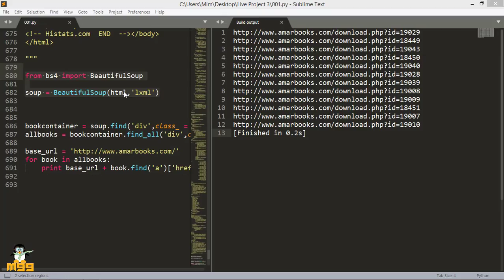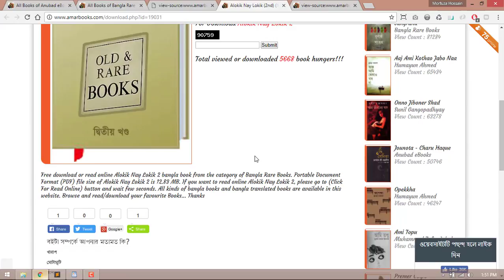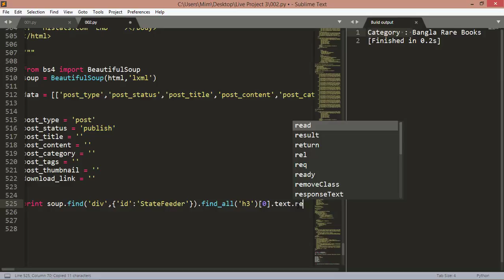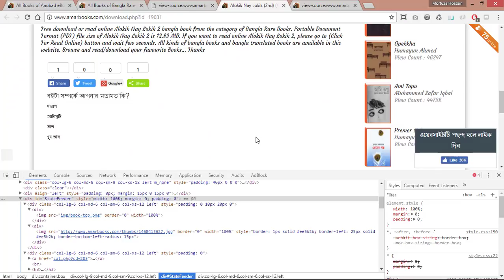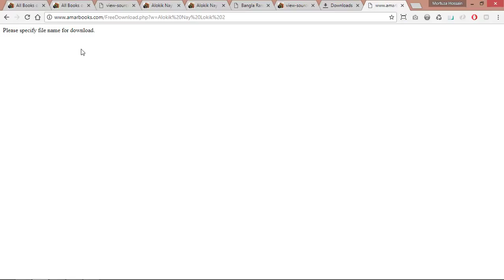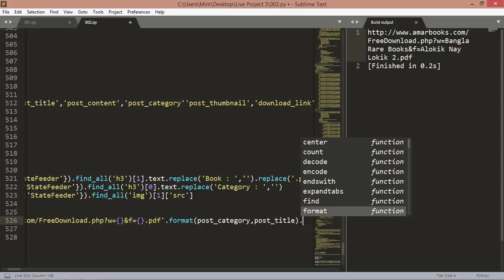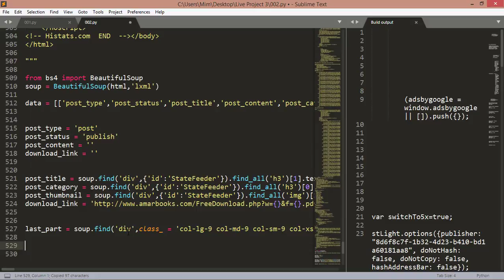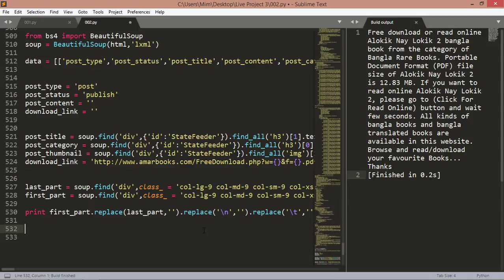Web Scraping ( 25 Live Project 3 (Part 2) )